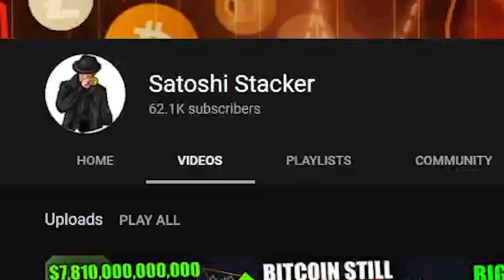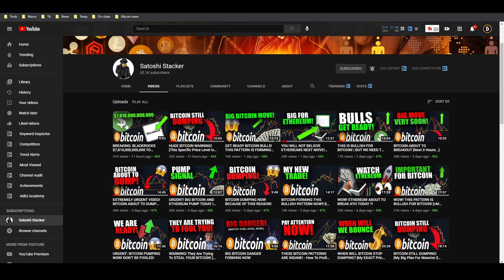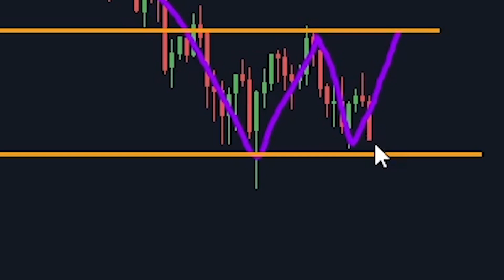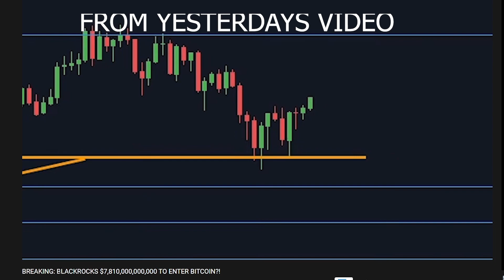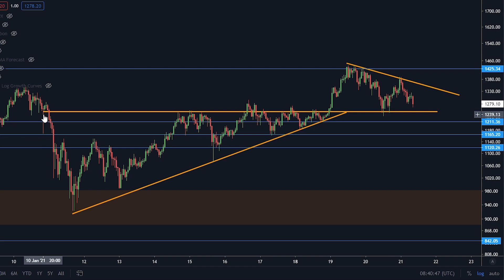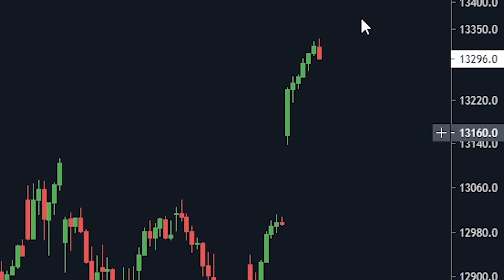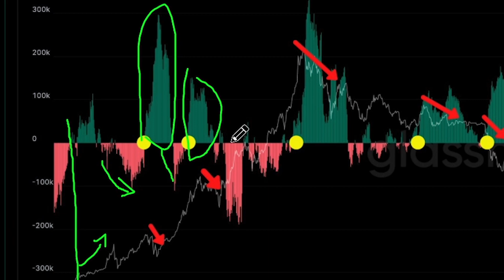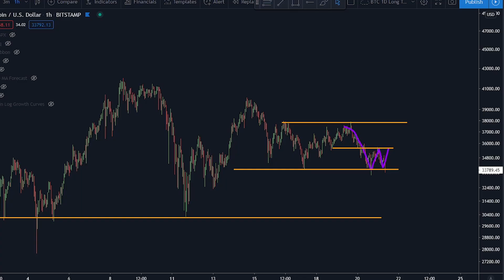URGENT BITCOIN UPDATE! DO NOT BE FOOLED!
Today we are talking about bitcoin currently breaking down and what to pay attention to right now.

Timestamps:
00:00 Intro
01:40 VERY IMPORTANT PHILOSOFY!
04:07 WATCH THESE LEVELS!
06:53 A COUPLE OF DAYS LEFT FOR FREE $1,150!
07:15 ETHEREUM BROKE OUT AS EXPECTED!
09:50 IMPORTANT ETHEREUM DATA!
12:00 THIS IS BULLISH STILL!
13:16 ON CHAIN IS BULLISH!

USEFUL LINKS:

USE CODE "JACKPOT" IN REWARDS HUB!
0.01 BTC = $15
0.05 BTC = $50
0.1 BTC = $100
0.5 BTC = $300
1.5 BTC = $500
+$650 In Rewards Hub

CODE:p83e6wz5ni

CODE:p83e6wz5ni